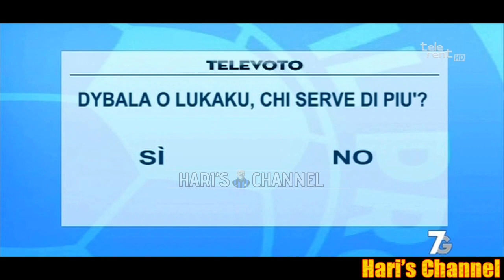CHIRICO: "A MAROTTA E' ARRIVATO L'INPUT DI VENDERE, ZHANG HA CHIESTO..."